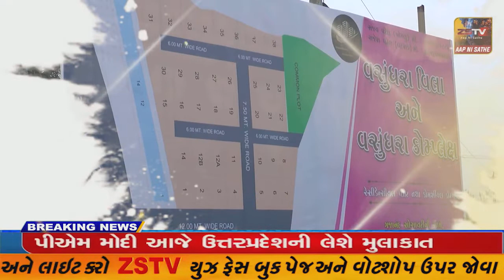રૂપાલ ગામે નવનિર્મિત રામજી મંદિરનો મૂર્તિ પ્રાણ પ્રતિષ્ઠા મહોત્સવ ઉત્સાહભેર ઉજવાયો